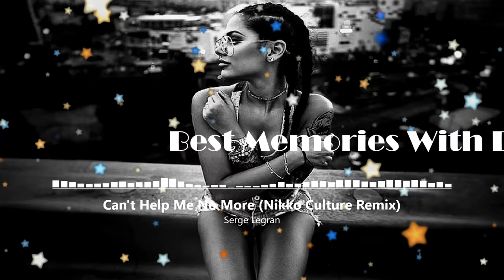RETRO MIX (Part 50) Best Deep House Vocal & Nu Disco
Tracklist:

00:00 Serge Legran - Can't Help Me No More (Nikko Culture Remix)
04:51 NILETTO - Angels (Hang Mos Remix)
08:03 Nando Fortunato Feat Sephora - You're Not Alone (Extended Mix)
13:55 Zara Arshakian - Don't Disappear (Vertigini Remix)
19:15 Mr. DJ Monj - Smoke Machine (Nikko Culture Remix)
23:15 Flight Facilities & Nika - Need You (Hang Mos & Diplate Remix)
26:27 Foggy - Come Into My Dream (Diplate & Hang Mos Remix)
31:35 O'Neill - Week (Extended Mix)
34:47 SevenEver, Alex Grafton - Under My Skin (Extended Version)
39:19 Lisitsyn feat. Olya Lotos - If I Really Need You (Extended Mix)
43:19 A. Rassevich - Follow Me (Viance Remix)
48:07 DJ JEDY - Lust (Original Mix)

Best Deep House Vocal & Nu Disco MARCH 2023

deep house, vocal house, nu disco, chill out, dance, mix